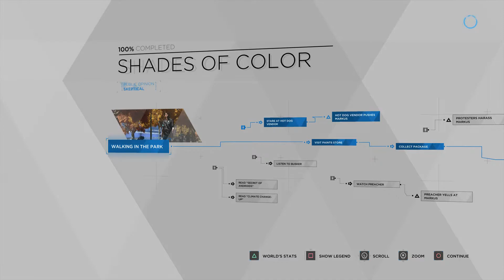Detroit: Become Human Playthrough+ Part 2 - Shades of Color (100% Flowchart)